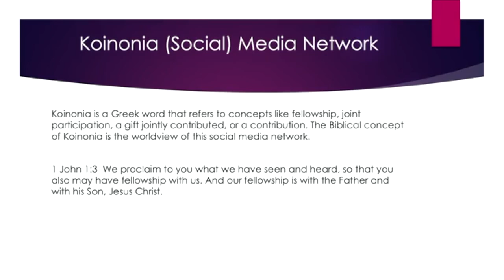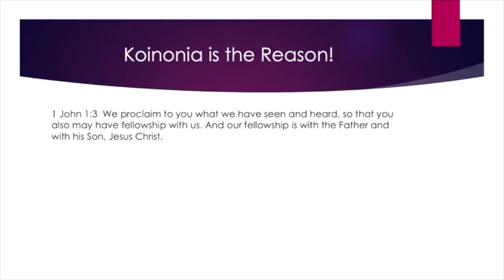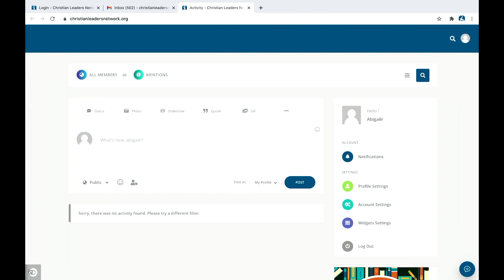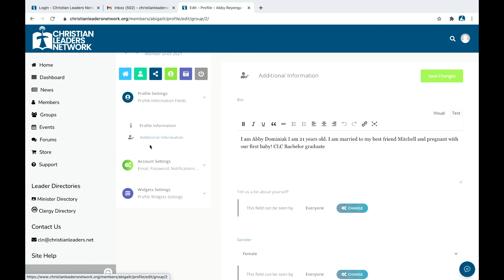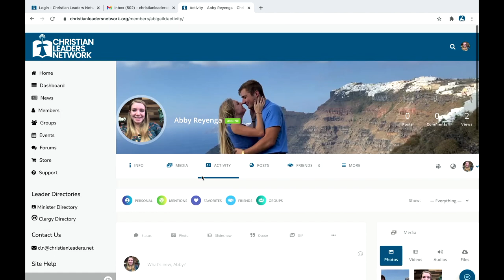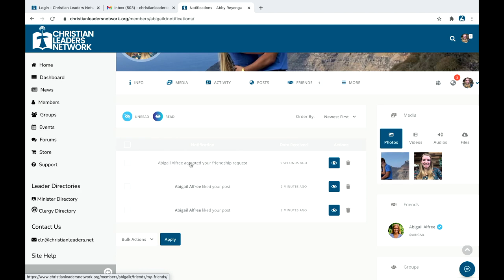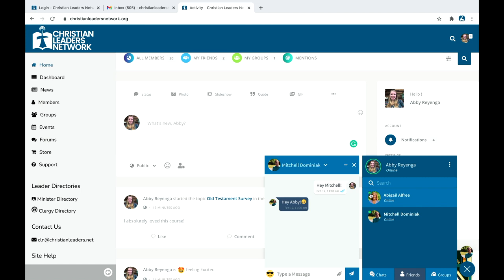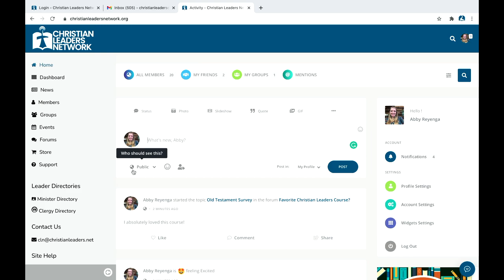Brand NEW Christian Leaders Network For You!